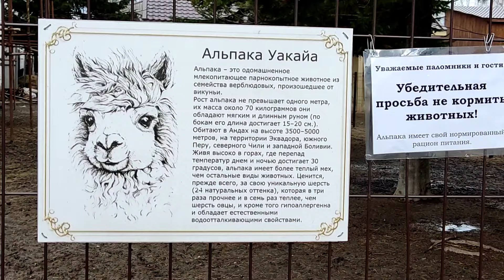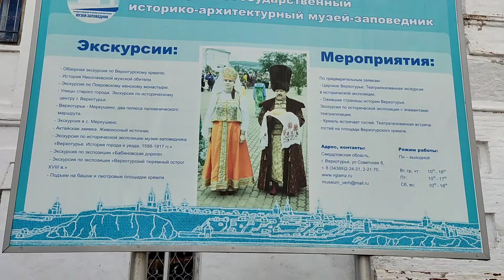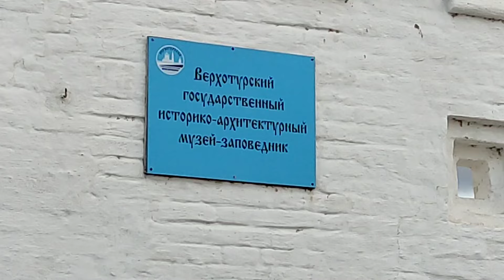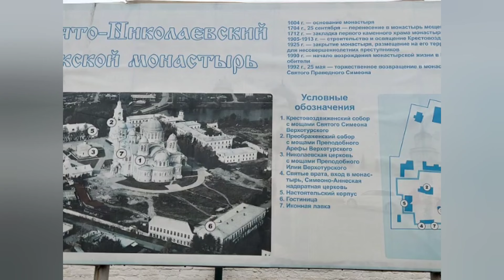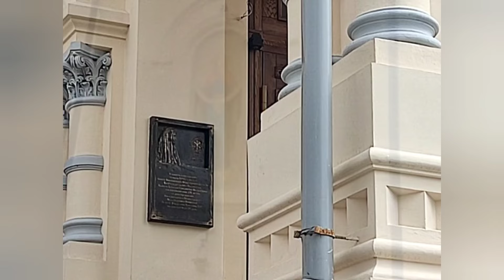По Святым местам Урала.Верхотурье